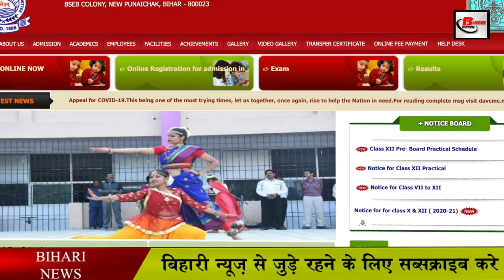पटना के टॉप 10 पुराना स्कूल,रैंकिंग,लोकेशन.Best Top 10 old school of Patna,Ranking and Location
Best Top 10 old school of Patna,Ranking,establishment,and Location place
Regarding the 10 oldest schools of Patna, the students in these schools have increased the value of Bihar not only to Bihar but also to abroad. Those who were founded before the British left India and still exist on the summit. In this sequence we talk
schoolinpatna bestschoolinpatna patnakebestschool are names that were established many years ago, they are such schools that have been working to provide education since the British era.